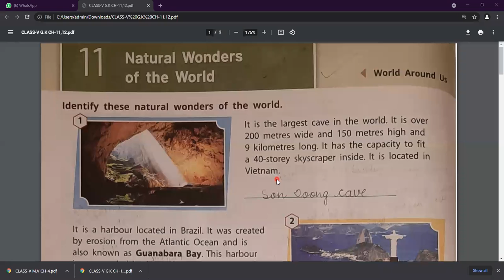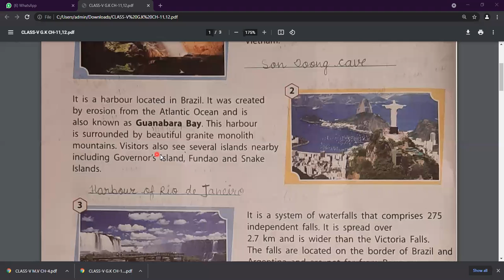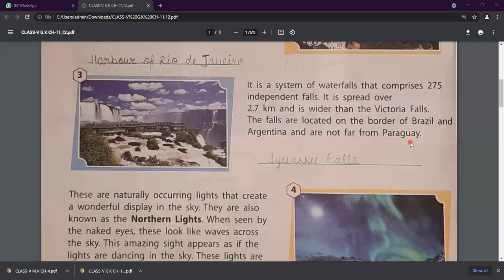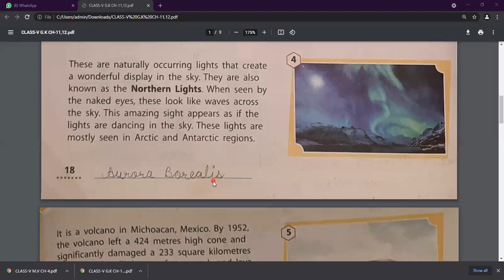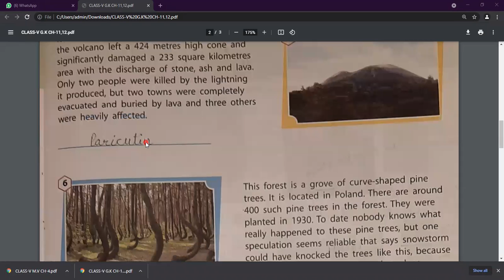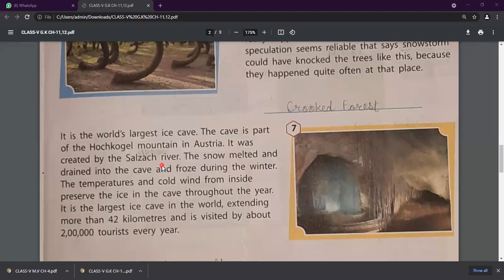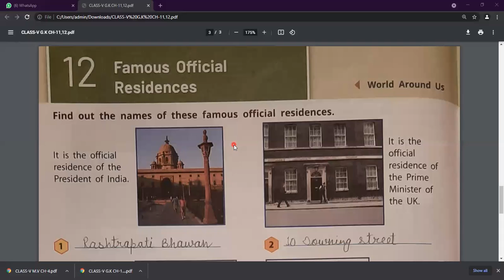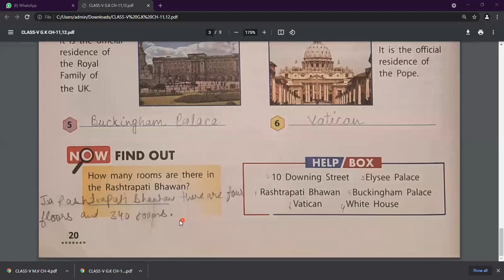Natural Wonders of the world , Famous Official Residences ( Chapter 11,12 )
Class - V - GK - Online Class 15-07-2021 by Pooja Ma'am (LPS)